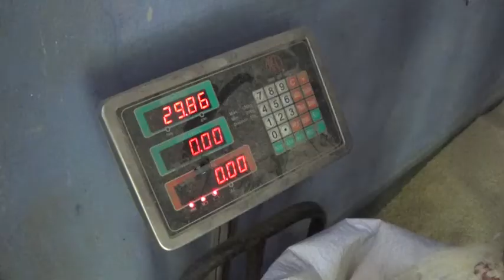ঝিনাইদহে শুরু হয়েছে সরকারের খাদ্য বান্ধব কর্মসূচীর ১০ টাকা কেজি দরে চাল বিক্রি | cnnbd